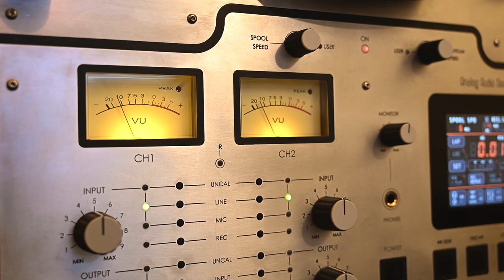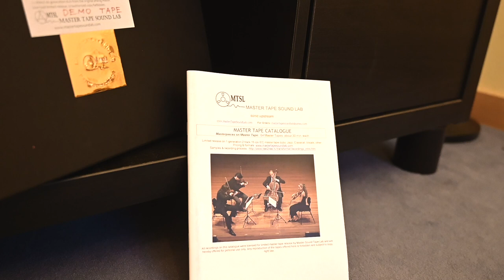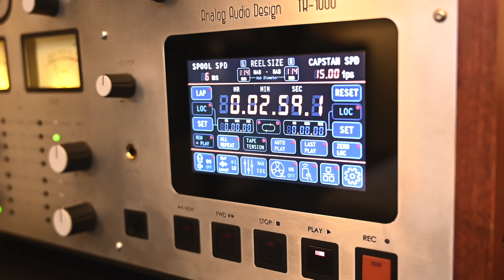[Analog Audio Design] New open reel audio tape deck recorder : Demo Master Tape Sound Lab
Un extrait d'une bande "PASCAL SCHUMACHER [Belgium]" proposée par Master Tape Sound Lab.
L'enregistrement de la bande master a été fait en 2004, à Ormond Hall, Melbourne.
La captation du son de cette vidéo a été faite directement en sortie du TR-1000.